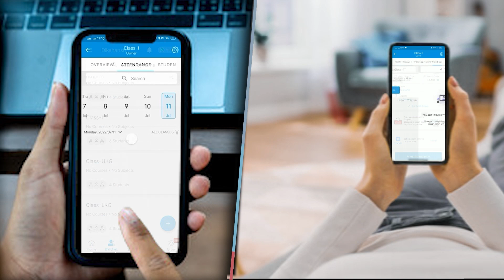‘खइके पान बनारसवाला’ पर अंकल ने लगाए ठुमके वीडियो देख लोग बोले- क्या एनर्जी है!शानदार